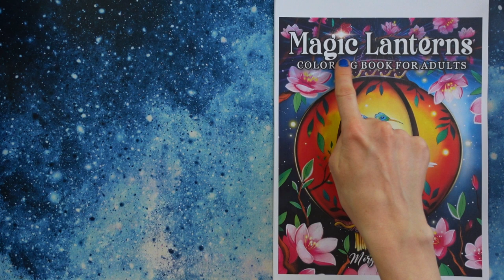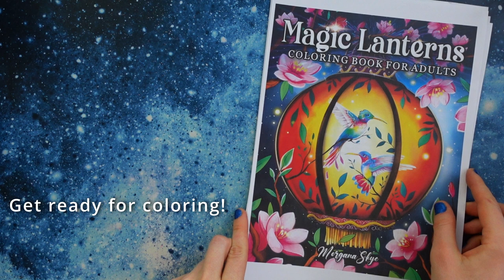Glowing Magic Lanterns by Coloring Book Cafe (Morgana Skye) | Flip Through and Coloring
The newest Coloring book: Magic Lanterns by Coloring Book Cafe @TheColoringBookCafe
Watercolor paints: Nevskaya Palitra - White Nights: Plein Air set and Sonnet (the same brand)
Brushes: daVinci Casaneo and Colineo

⭐️ Wanna more out of this coloring session?
✅  Real-time
✅  No-edits
✅  6-hour long coloring video
✅  Longer and more detailed written description of the coloring process
✅  Colored swatches corresponding to the paints

🖍️ COLORING PROCESS

At first, I used masking fluid to cover the illustration. I'm gonna use the "wet in wet" technique so this helps me not to worry about crossing the outline and lets me focus on the background.

I recommend using a silicon brush. The masking fluid doesn't stick to them which is very effective. In the extended video, you will see how easy it is to clean a silicon brush.

Once is the masking fluid completely dry, I wet the paper with clean water. Pulp paper doesn't handle water well and you are more likely to end up with pools of water as the paper buckles and not soak up the water properly. I recommend taping down the paper and using a moderate amount of water.

I'm using White Nights on the left and top and Sonnet on the right. It is the same brand, only the Sonnet is the student's grade. For my colors, I chose a few shades of blue.

When is the paper completely dry, we can peel off the masking fluid and I recommend not to use your bare fingers because you can burn yourself. Instead, use an eraser or a tissue.

I will continue coloring the inside of the lantern with mixes of yellow, orange, red, and dark blue colors.

You can easily create depth by adding a dark blue color and just outline the edges. Then I soften the dark edges with a little bit of red-orange.

Let it dry and now we're going to start painting the metal part of the lantern and what I'm going to do is to make the area around the glasses lighter. That's because once the paper dries, I will glaze the lantern with a yellow-orange to indicate that the light comes from the lamp.

After that, I do red roses and greens.

In the end, I added some details with white gouache and splashes with gold Coliro watercolor.

Hope you enjoyed the video and took some inspiration for your creations :)

⭐️ WHAT YOU WILL FIND ON MY CHANNEL?
✅ coloring tutorials and color-along videos mostly from coloring books by Kerby Rosanes
✅ coloring videos from other artists as well
✅ speed coloring videos from which you can take inspiration for your next coloring project
✅ unboxing videos
✅ Art supplies and coloring book HAULS, reviews, flip through
✅ LIVE Streams

⭐️ WHAT IS MY REWARD?
✅ YOU enjoying my videos
✅ YOU taking inspiration
✅ YOU coloring with me
✅ YOU joining my Live streams

⭐️ I HAVE MORE FOR YOU!
✅  more color-along videos focused on coloring GOLD, gems, skin tones, but also pumpkins, and so on
✅ WIP pictures and sneak peeks
✅ watercolor painting and drawing videos
✅ FREE swatch charts and practice sheets

Do you want to have access to this exclusive content?